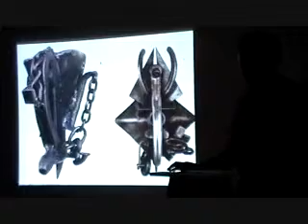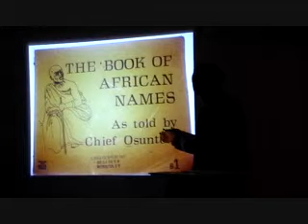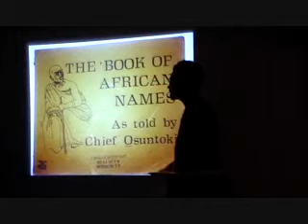seth markle part5